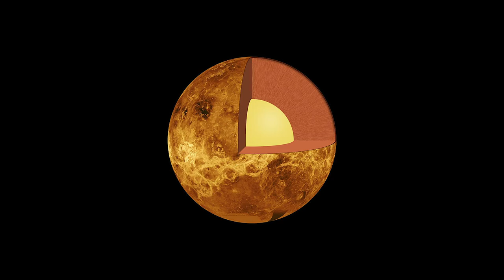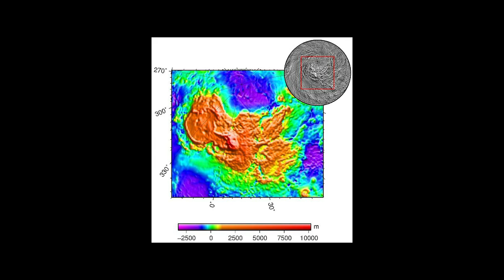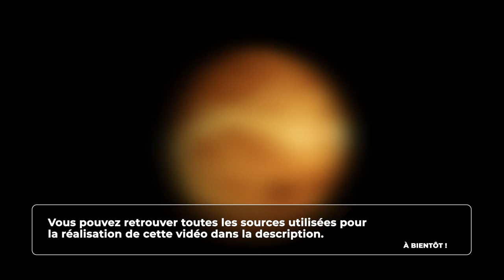Astronomie - La surface de Vénus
Retrouvez-moi en live sur Twitch Dans cette vidéo nous allons continuer notre exploration de Vénus en nous intéressant maintenant à sa surface.

Table des matières:
0:00 - Dater la surface de Vénus
1:08 - Cratères et volcans
3:23 - Les similitudes avec d'autres planètes